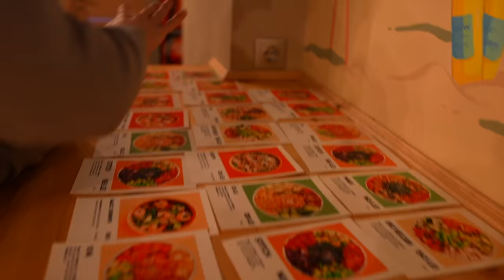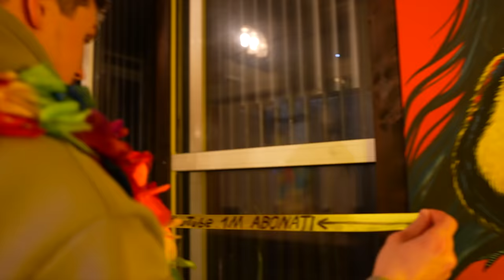24H MANANC CE VAD PE STORY | DOAMNE..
În acest video încerc să mănânc 24 de Ore doar ceea ce văd pe STORY, vezi ce mâncare mi-a căzut de la care mi-a stat rău. Privește până la capăt acest video!